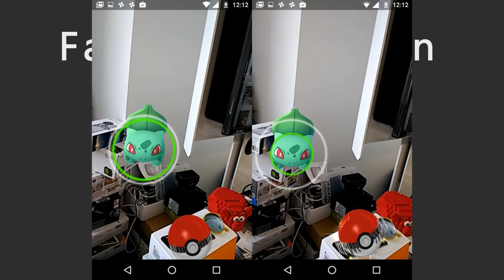Pokémon Go Oynarken Bilmeniz Gereken 7 Şey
Yeni çıkan "Pokémon Go" oyununda herkesin bilmediği  birkaç ipucunu sizlerle paylaşıyoruz.